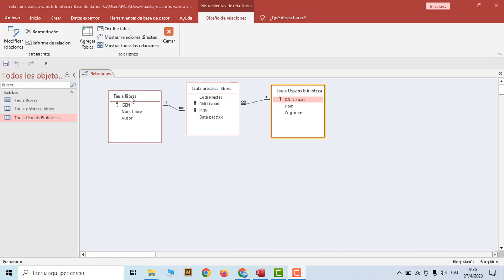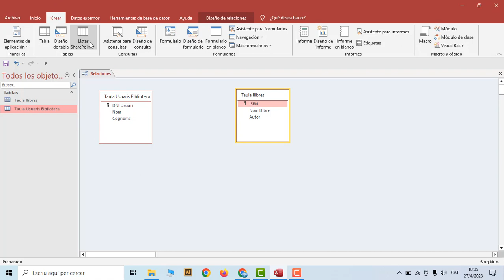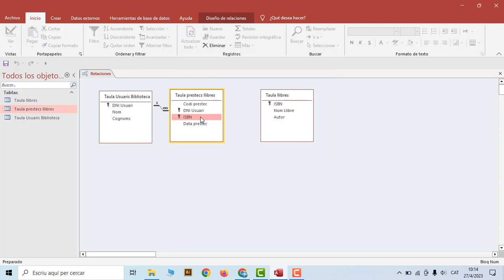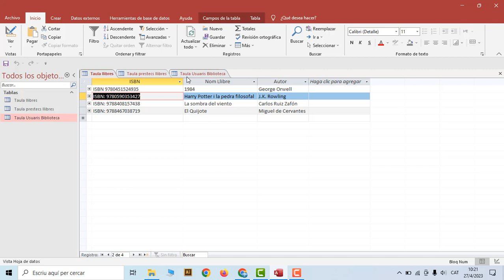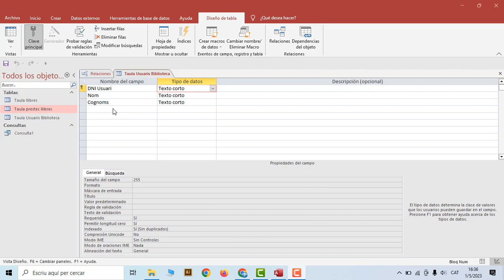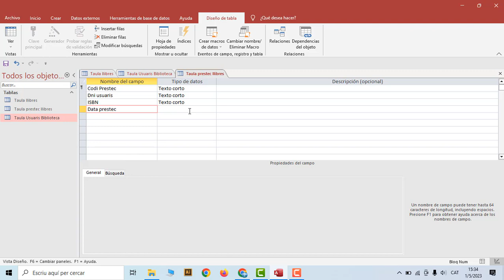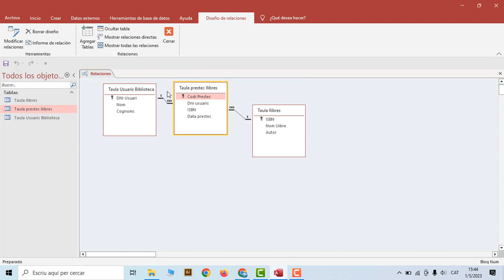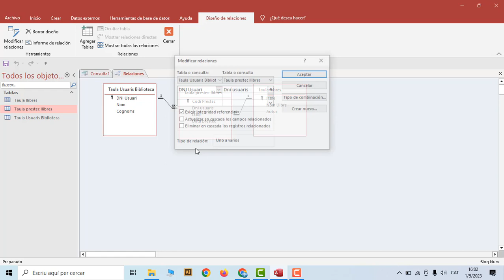04. Relacions entre taules 2, varis a varis i amb Asistente búsqueda.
En aquest vídeo veiem com fer una relació varis a varis i com fer relacions amb l'Asistente para búsqueda,